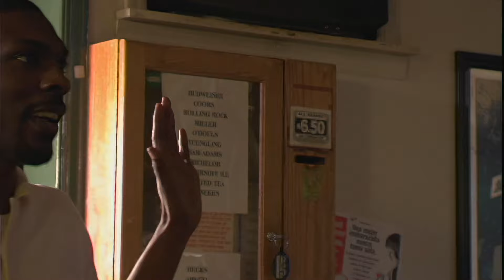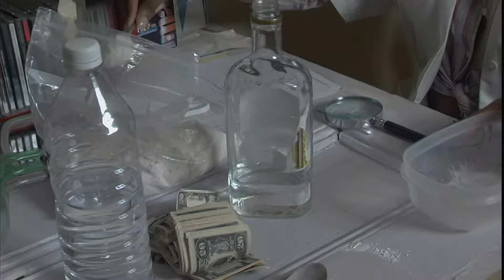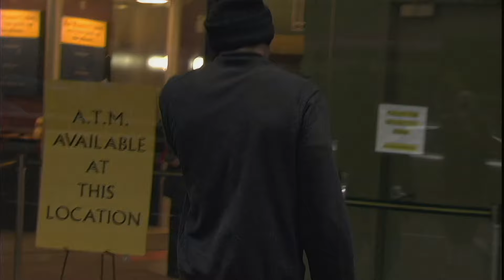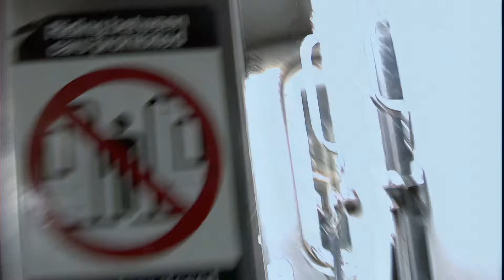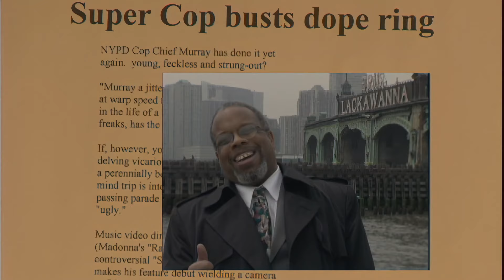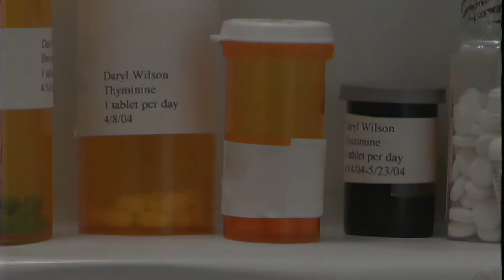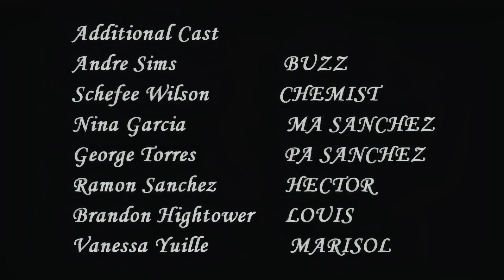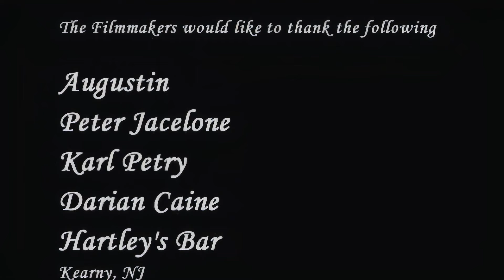Ghost City Full Action Movie 4K HD Hood Cops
(This movie is legally licensed from ACF for streaming on this channel)

GHOST CITY: An undercover DEA agent gets too emotionally involved. Daryl Woods is a highly respected New York City detective who comes dangerously close to the edge of sanity when he puts too much of himself into a drug investigation.